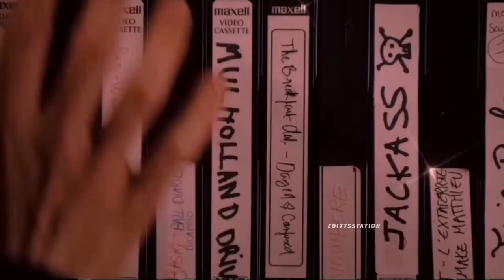Tum Se Hi [Slowed+Reverb] | Jab We Met